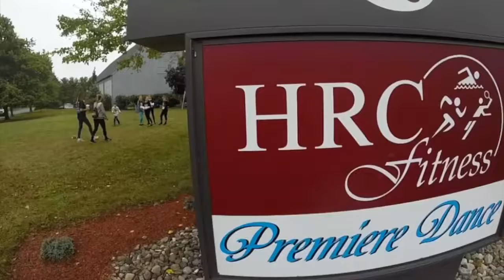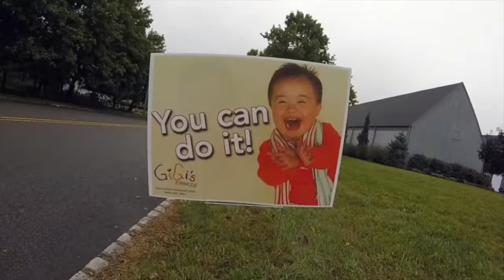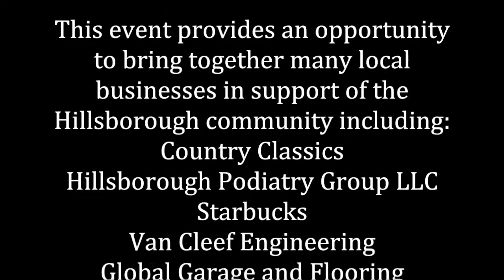HRC Fitness Charity 5K 2016